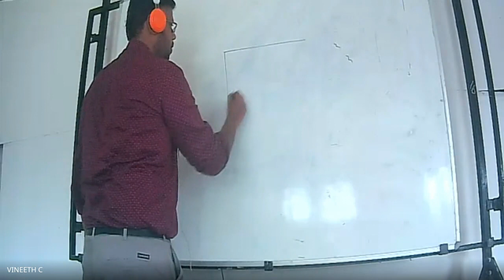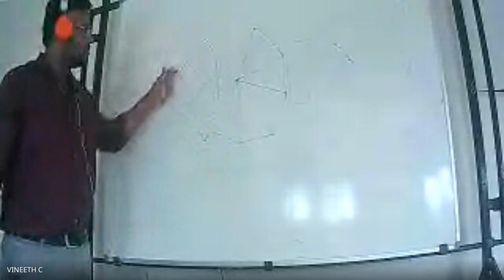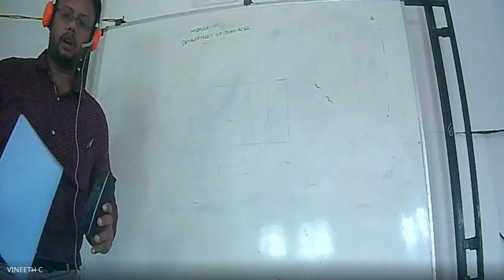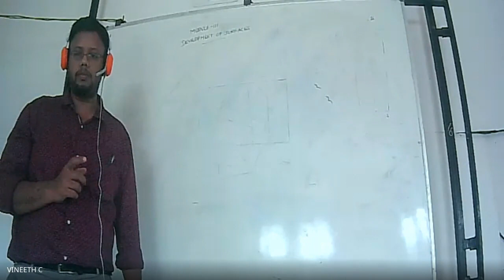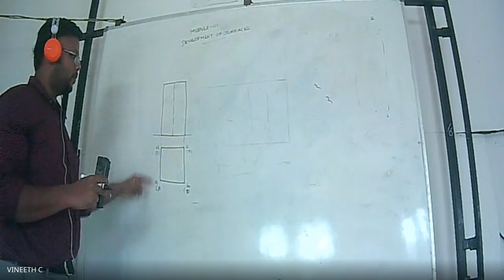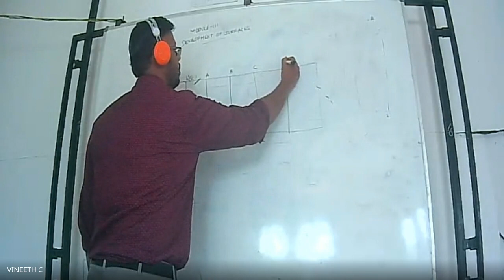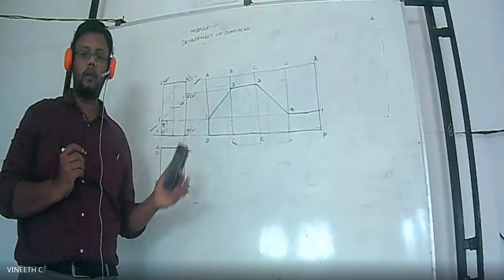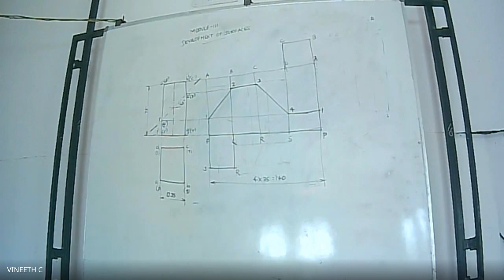EST110 Engineering Graphics_Module 3_2